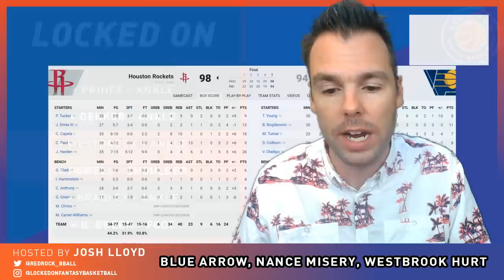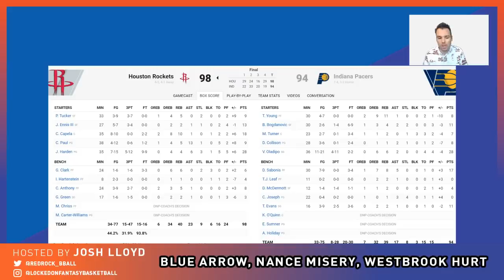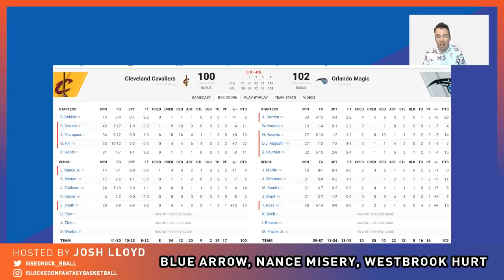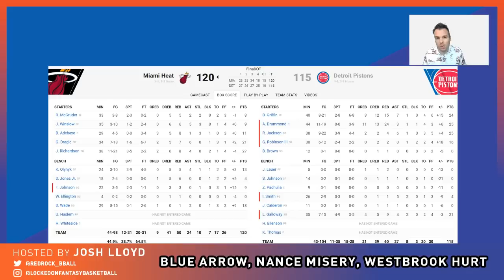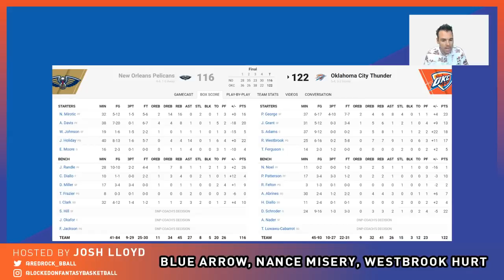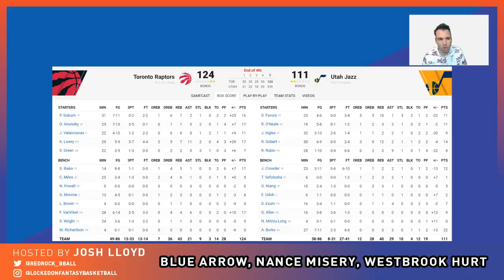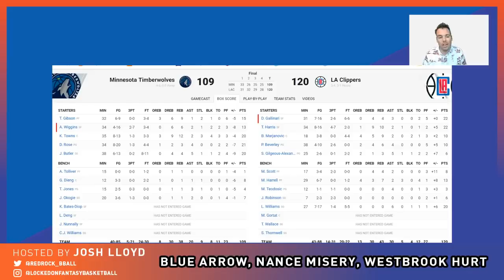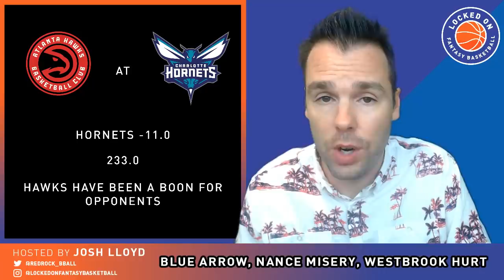NBA FANTASY | Westbrook Hurt, Murray Explodes, Tuesday DFS Preview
Josh looks at the action from Monday, including an injury to Russell Westbrook, a career night from Jamal Murray, and some worrying rotation trends, plus Tuesday for DFS.

DFS starts at 43:32